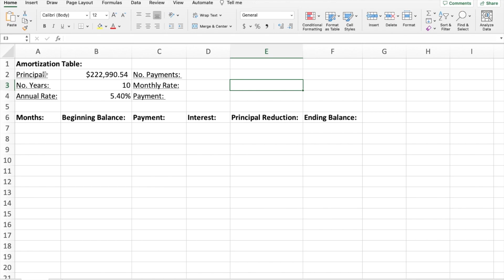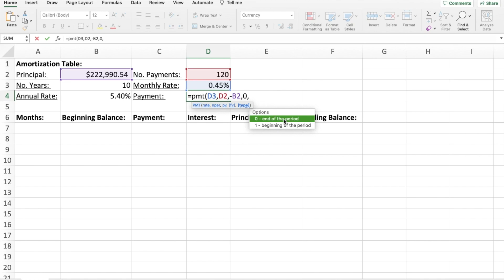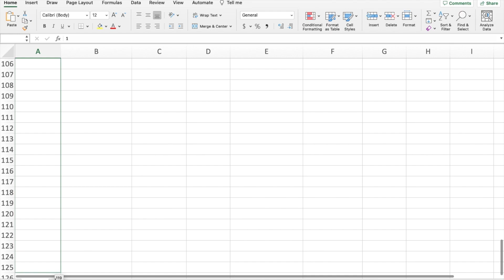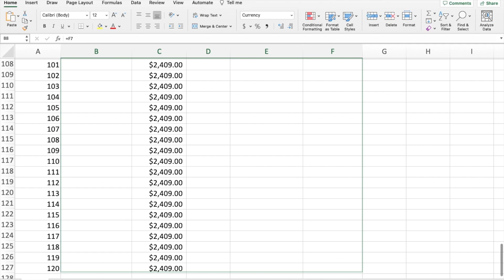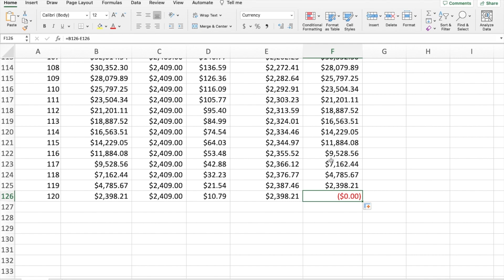How to Create an Amortization Table in Excel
Need to know how to make an amortization table in Excel? Well, you're in the right place. Because in this Excel tutorial, we learn how to manually create an amortization table using Excel.